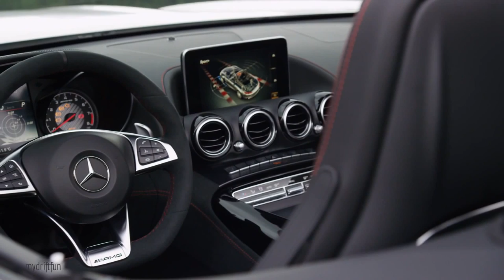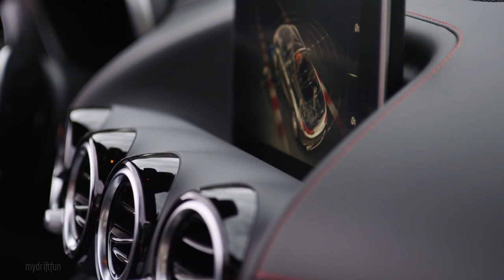Mercedes AMG GT Roadster Diamond White Bright - Design and Drive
2017 Mercedes AMG GT Roadster Diamond White Bright - Interior, Exterior and Drive.

Mercedes AMG GT Roadster  Specifications:

Engine: 4.0-litre V-8 with twin turbochargers and direct injection
Displacement: 3982 cc
Output: 350 kW (476 hp) at 6000 rpm
Peak torque: 630 Nm at 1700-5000 rpm
Drive system: Rear-wheel drive
Transmission: AMG SPEEDSHIFT DCT 7‑speed dual-clutch transmission
Combined fuel consumption: 9.4 l/100 km
Combined CO2 emissions: 219 g/km
Efficiency class: G
Weight (DIN/EC) : 1595 kg* / 1670 kg**
Power-to-weight ratio : 3.35 kg/hp
Acceleration 0‑100 km/h : 4.0 s
Top speed : 302 km/h
Rear-axle limited-slip differential : mechanical
Suspension : AMG sport suspension
Wheels front/rear : 9.0 J x 19/11 J x 19
Tyres front/rear : 255/35 R 19 / 295/35 R 19
Brake discs front/rear : 360 mm/360 mm
Transmission modes : four: C, S, S+, I

The new Roadsters make hallmark AMG driving performance an even more intensive experience. "With our two Roadster models, we are strategically expanding the AMG GT family by two exciting variants. With the AMG GT C Roadster, we are also introducing a new model variant to which we have transferred main performance-related components from our top sports car, the AMG GT R. The result: a highly dynamic driving experience in a very exclusive ambience, coupled with that pure roadster feeling," says Tobias Moers, Chairman of Mercedes‑AMG GmbH.

With the two Roadster variants, the Mercedes‑AMG GT family has now increased to five members. The two new sports cars with fabric soft tops likewise have the technical genes for which AMG is famous. These include e.g. the lightweight and torsionally rigid aluminium bodyshell plus powerful and efficient V8 biturbo engines. The entry level into the Roadster world is the AMG GT with an output of 350 kW (476 hp). The GT C Roadster adds a completely new output level. With 410 kW (557 hp) it is the more powerful of the two new open-top sports cars.

The two AMG Roadster variants have adopted a special technical highlight from the AMG GT R: the active air management system. Vertical louvres located in the lower area directly behind the front fascia can be opened and closed by an electric motor in around one second. This ensures that the cooling performance is according to need. Always achieving the optimum position requires highly intelligent and fast control.

During normal driving with no increased cooling requirement, the louvres are closed to reduce aerodynamic drag and specifically conduct the air to the underbody. Only when certain components reach predefined temperatures and the air requirement is particularly high do the louvres open to allow the maximum cooling airflow to the heat exchangers.

From the expressive AMG Panamericana grille to the long, muscular bonnet and the wide rear end, the two-seater guarantees a pure sports car experience even when stationary. The striking AMG Panamericana grille underlines the motor racing heritage: 15 chrome-plated, vertical bars echo the look of the current Mercedes‑A MG GT3 customer sports racing car. The new front apron emphasises the car's width and gives it a four-square appearance on the road. The large outer air inlets ensure the supply of cooling air to the engine. The pronounced shoulder is suggestive of a tensed muscle, and enhances the impression of sheer power and dynamism in combination with the new 19-inch and 20-inch AMG light-alloy wheels in a 5-twin-spoke design.

The AMG sports suspension likewise confirms the motor racing heritage of the new AMG Roadsters. Wishbones, steering knuckles and hub carriers on the front and rear axle are manufactured entirely out of forged aluminium to reduce the unsprung masses. The wheels are also guided by double wishbones. The resulting precision in camber and track allows high cornering speeds and gives the driver optimum, highly precise road feedback right up to the very high cornering limits.

In the Mercedes-AMG GT C Roadster the sports suspension is combined with the AMG RIDE CONTROL continuously variable, adaptive damping system. The system is electronically controlled and automatically adapts the damping on each wheel to the current handling situation, the speed and the road conditions.

The interior design echoes the design lines of the exterior. The dashboard places an extreme emphasis on width, creating an impression of a powerful wing. The high beltlines, concave door panels, dynamically rising centre console and low seat position perfectly integrate the driver into the cockpit. The new, light-coloured interior in macchiato beige Exclusive nappa STYLE leather is available for the first time, lending the open-top sports car even more individuality and exclusivity.